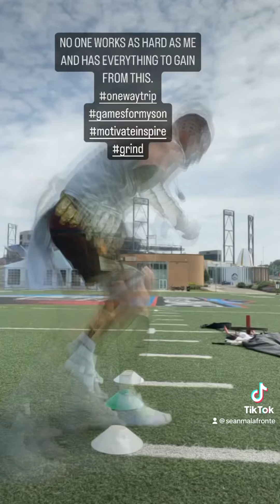Sean Malafronte WR